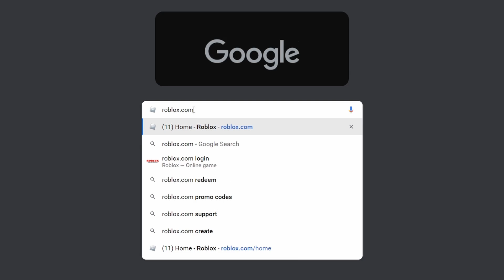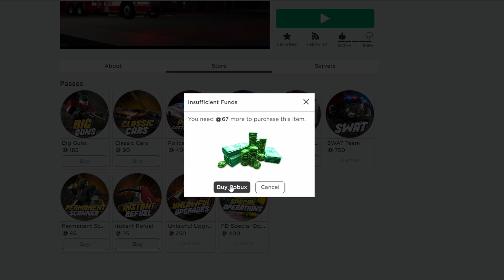When you don't have the Instant Refuel gamepass in ERLC // Roblox ER:LC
What a scam,
do not buy not worth it ok?

★ Be a channel member and gain access to special perks!

★ My Gaming Monitor:  Samsung Odyssey G3 144hz
★ My PC: Predator Orion 5000
★ My Mic: Blue Yeti X
★ My Facecam: Logitech Brio

PC SPECS
★ Processor: i7-11700k
★ Graphics Card: RTX 3070
★ RAM: 16